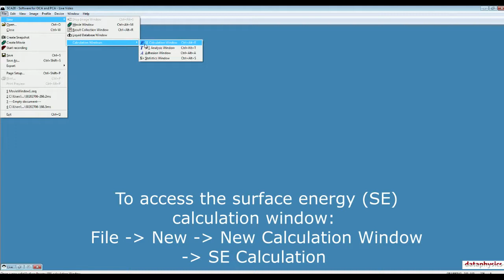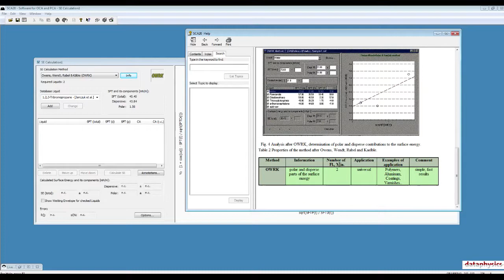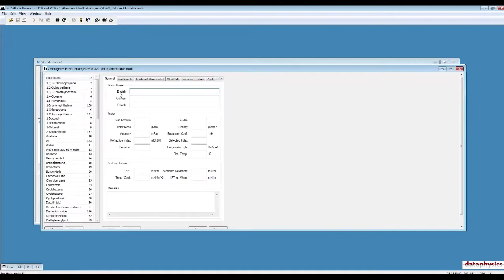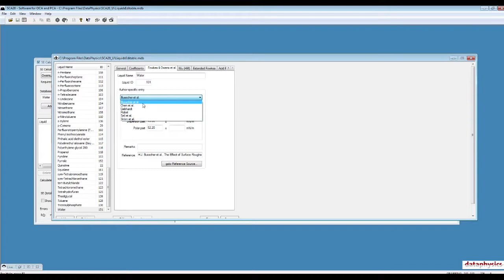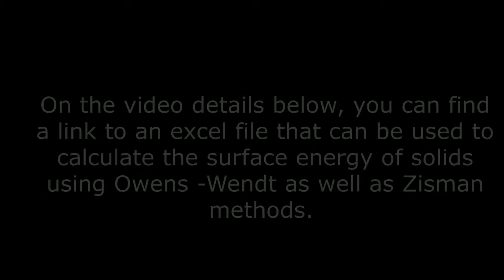OCA 15 Tutorial - Part III Surface Energy Calculation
This is the third part of the tutorial on OCA 15 contact angle goniometer. This part shows how to use the SCA 20 software to calculate surface energy of solid materials using the Owens-Wendt method.